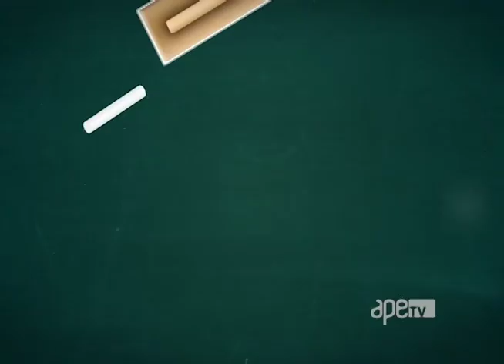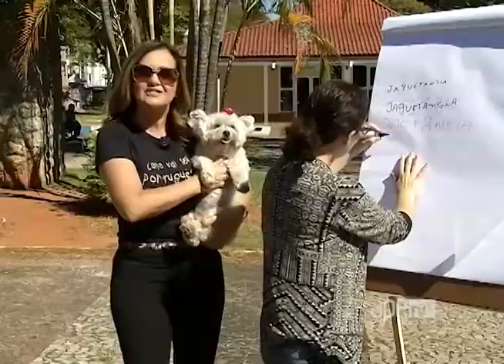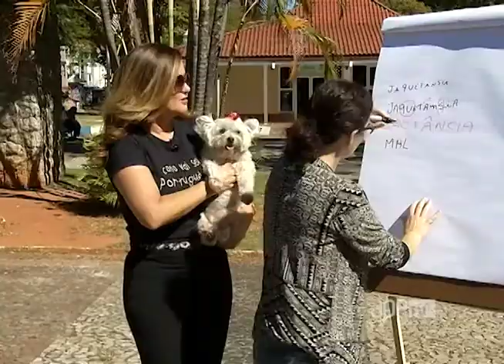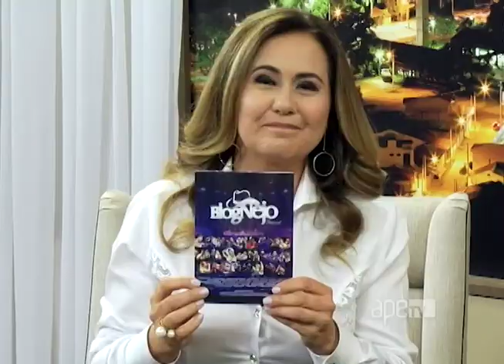ApêTV 15/07/17 na íntegra